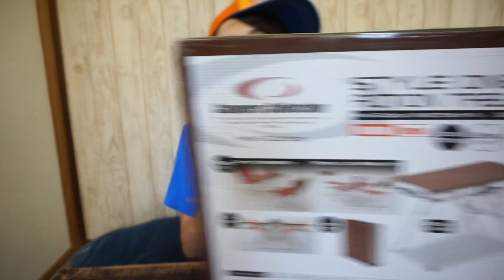マジ開くだけ！キャンプのキッチンにも！悩んだけど２WAYテーブル購入♪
アウトドア初心者やったらワンアクションやからめっちゃいいと思う〜！色々悩んだけど、購入しました♪
テーブルもいっぱい欲しくなるね〜！！！
だってMHD！やもん！！

今回のテーブルの記事ものせてもらっています♪

お仕事関係以外のメールは、ご対応できませんのでご了承下さいませm(__)m

　　　　　Cocopeliana　Favorite Kitchen
　　　　　[ Father O'Flynn - The Banks of Lough Gowna - Mouse in the
                    Kitchen]